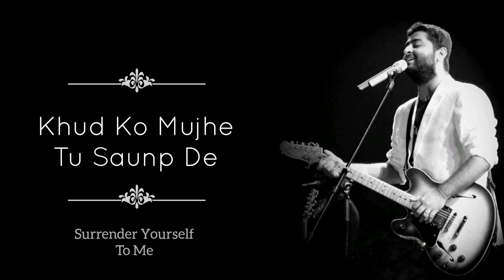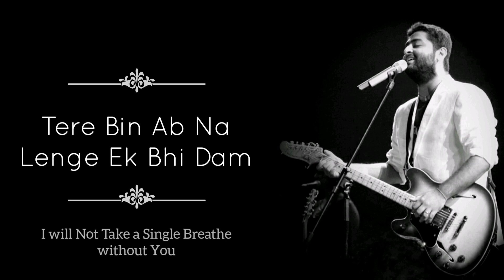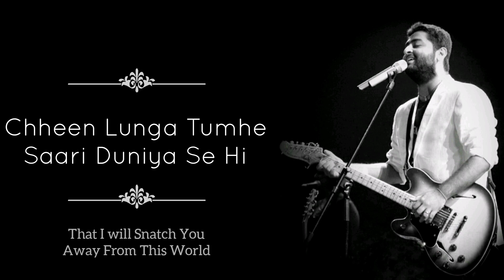Tujhe Kitna Chahne Lage - Arijit Singh | Lyrics | LyricSsoul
Lyrics :-

Ishq Ibaadat Ban Hi Gaya
Khud Ko Mujhe Tu Saunp De
Meri Zaroorat Tu Ban Gaya

The river of my heart has finally broken free
My love for You has turned into devotion
Surrender Yourself to me
You have become my necessity

The talks of the heart are now being done by the eyes
I am speaking the truth, I swear

Tere Bin Ab Na Lenge Ek Bhi Dam
Tujhe Kitna Chaahne Lage Hum
Tere Saath Ho Jaayenge Khatam

I will not take a single breath without You
I have started loving You so much
I will die/perish along with You

Tujhe Kitna Chaahne Lage Hum (x2)

I will die along with You

Iss Jagah Aa Gayi Chaahatein Ab Meri
Tere Ishq Pe Haan Haq Mera Hi Toh Hai
Keh Diya Hai Yeh Maine Mere Rab Se Bhi

My desire for You has reached such an extent
That I will snatch You away from this world
Only I have the right to Your love
I have even declared this to my God

Jis Raaste… Tu Na Mile…
Us Pe Na Ho… Mere Kadam…

On the road which doesn’t lead to You
I will not put even a step on it

O... Ooo… O…

Song Details   :-
Featuring Artists  :- Shahid Kapoor , Kiara Advani
Label    :- T-Series